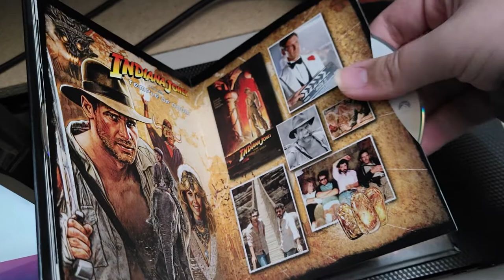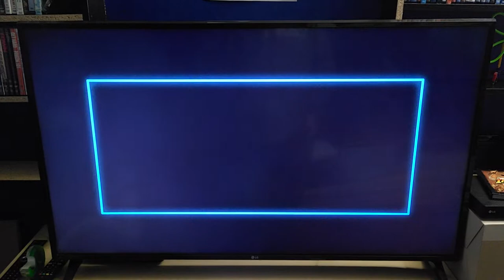Opening to Indiana Jones and the Temple of Doom (1984) 2012 Blu ray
In this video, I did the opening for the 2012 Blu ray of "Indiana Jones and the Temple of Doom."

I hope you enjoy this Blu ray opening.